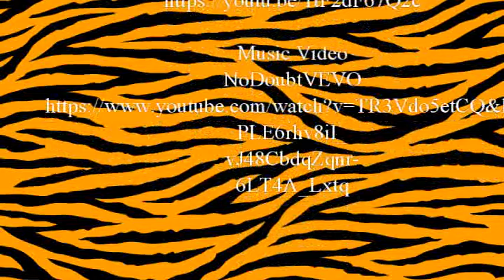TigerTV 1 17 17